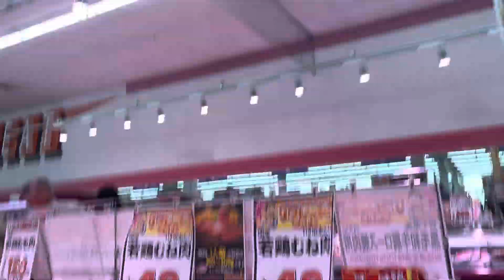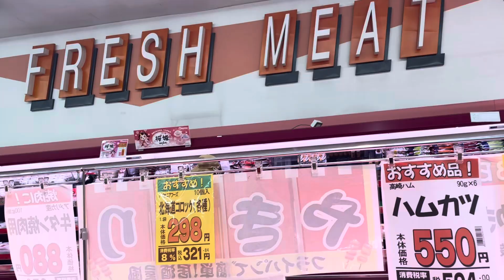Expensive Japan hernuhos ta